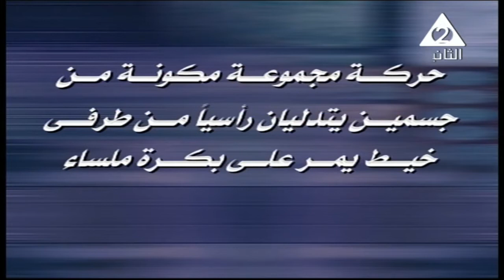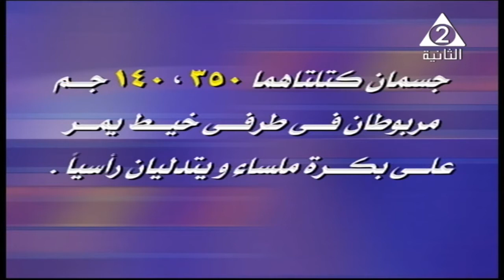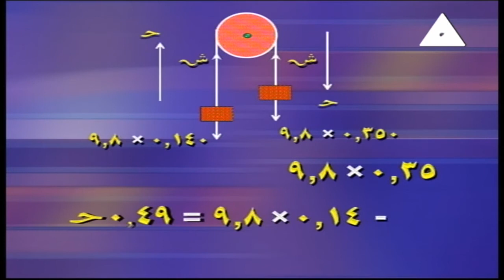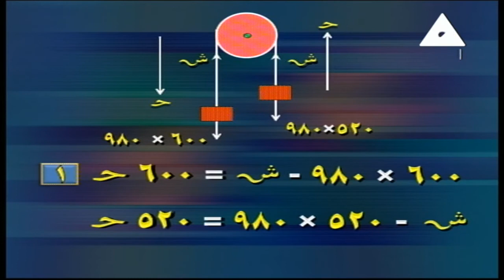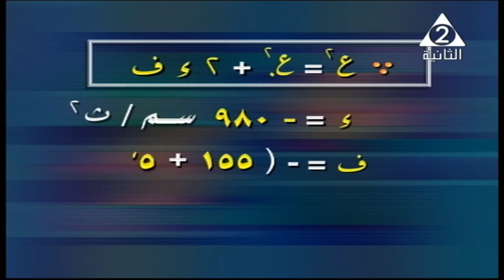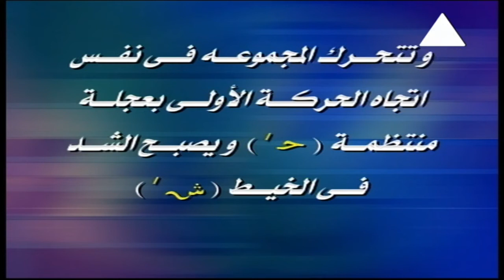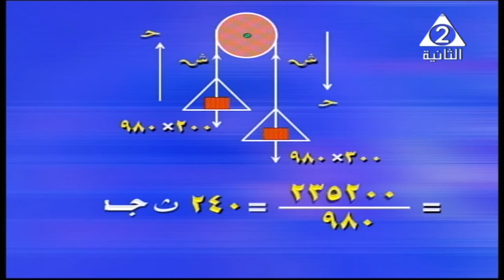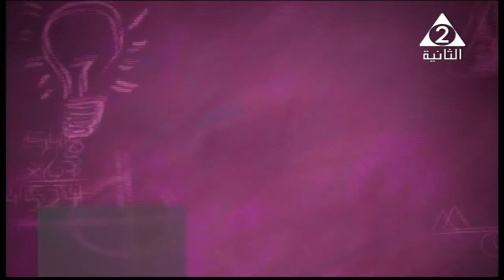رياضة 3 ثانوي ديناميكا ( تطبيقات على قوانين نيوتن - البكرات البسيطة ) أ جمال عبد العزيز 05-03-2019